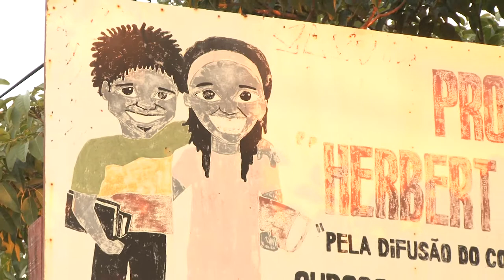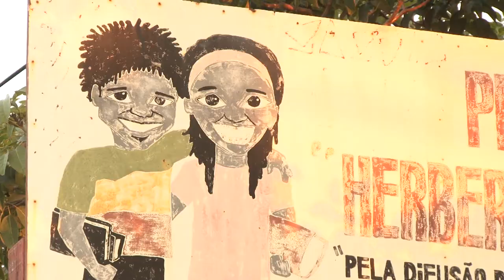A Vila União resiste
A Vila União resiste mais uma vez, agora a luta é contra a venda das áreas que são de todos os moradores da Vila. Uma destas áreas hoje é uma praça que os moradores usam para o seu lazer a outra está localizada onde é o centro comunitário 10 de outubro e o cursinho popular Herbert de Souza, a mais de vinte 20 nessa área.